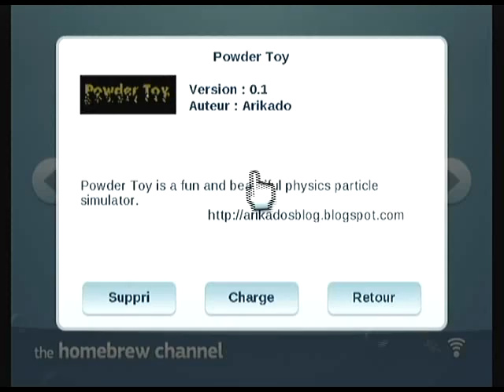Powder Toy Wii v0.1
Homebrew nintendo wii, "The Powder Toy Wii" par Arikado.